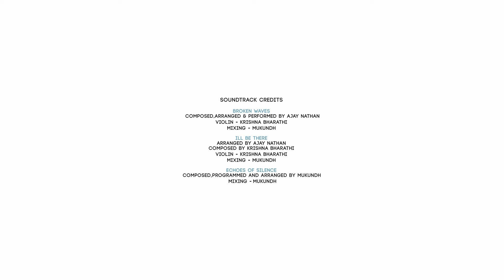Theera Ulaa Short Film | Guruprasath | Aishwariya | Ragupathy Ravikumar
Here is "Theera Ulaa" Short Film | Unlock Productions

Music Supervisor : Mukundh

Violin : Krishna Bharathi
Guitar : Ajay Nathan
Keys : Mukundh

Arranged - Ajay Nathan
Composing & Violin - Krishna Bharathi
Mixing - Mukundh

"ECHOES OF SILENCE"
Composed, Programmed & Arranged - Mukundh
Mixing - Mukundh

Vocal Artists :
Priya Darshini
Manjula

Dubbing Studio : DEE Studios

Special Thanks @Worthuofficial